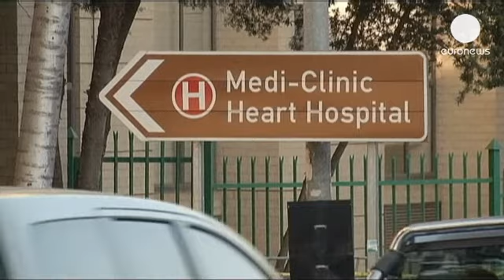Mandela's health improving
Former South African president Nelson Mandela's condition is improving but he remains in a serious...

Former South African president Nelson Mandela's condition is improving but he remains in a serious condition with a lung infection.

The authorities issued the statement following a visit to Mandela's hospital bed by current President Jacob Zuma. He has also been seen in recent days by his wife Graca and former wife Winnie, and other family members.